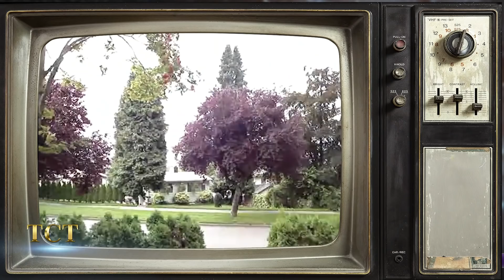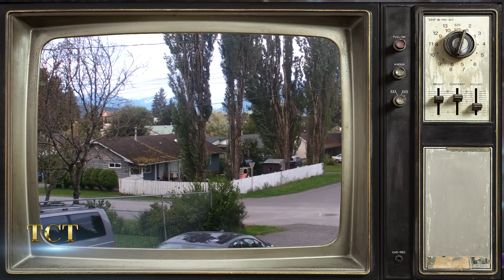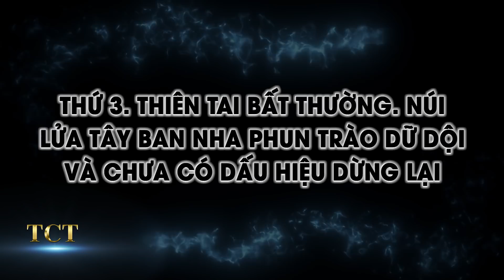Nước sông khắp nơi lần lượt biến thành màu đỏ, lời tiên tri trong Kinh Thánh ứng nghiệm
Chuyên mục Khám Phá ngày 19/12 của TCT hân hạnh mời quý khán giả cập nhật tin mới:
- Nước sông khắp nơi lần lượt biến thành màu đỏ.
- Những âm thanh bí ẩn đến từ bầu trời, vang vọng khắp nơi.
- Núi lửa ở Tây Ban Nha phun trào, phá hủy hàng nghìn ngôi nhà, nhấn chìm hàng trăm ha đất.
- Đâu là nguyên nhân cho những thiên tai, dị tượng xuất hiện khắp nơi.
- Liệu có phải lời tiên tri trong Kinh Thánh ứng nghiệm?